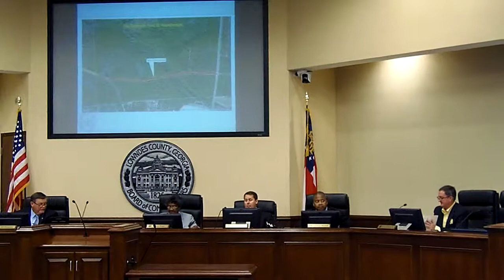7.a. Abandonment of Old Statenville Road SE (CR 116) @ LCC 2014-05-27